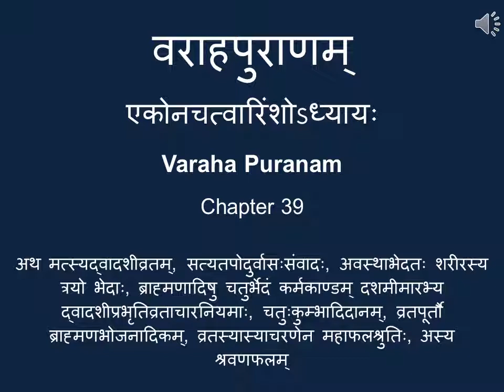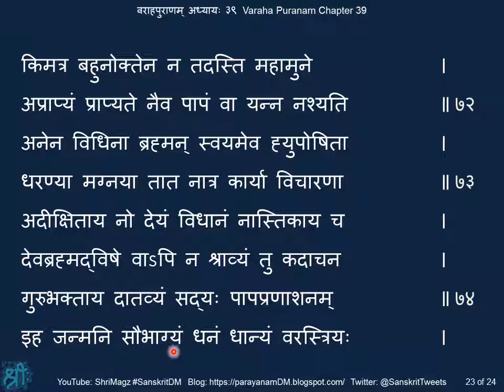वराहपुराणम् अध्यायः ३९ Varaha Puranam, Chapter 39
अथ मत्स्यद्वादशीव्रतम्, सत्यतपोदुर्वासःसंवादः, अवस्थाभेदतः शरीरस्य त्रयो भेदाः, ब्राह्मणादिषु चतुर्भेदं कर्मकाण्डम् दशमीमारभ्य द्वादशीप्रभृतिव्रताचारनियमाः, चतुःकुम्भादिदानम्, व्रतपूर्तौ ब्राह्मणभोजनादिकम्, व्रतस्यास्याचरणेन महाफलश्रुतिः, अस्य श्रवणफलम्